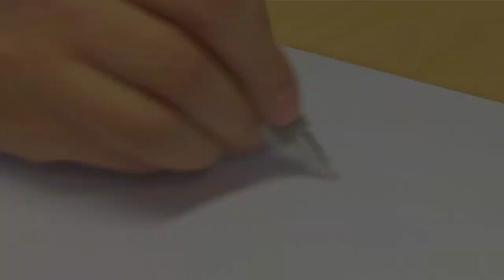Ako nakresliť Šmolka Školáčika • Šmolkovia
Naučte sa ako nakresliť Šmolka Školáčika !

Ďakujeme za vašu podporu. Hodnotenie videa a pridanie komentára si vždy ceníme!

Šmolkovia
V tejto sérii pre deti sa vydáme za dobrodružstvami Šmolkov, malých modrých tvorov, ktorí žijú v pokojnej dedine a snažia sa prekabátiť zlého Gargamela.